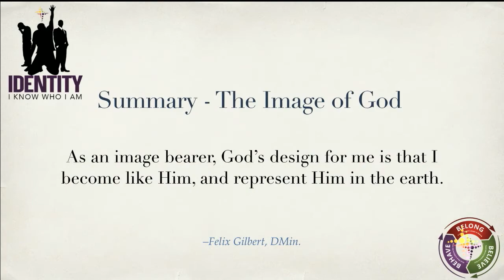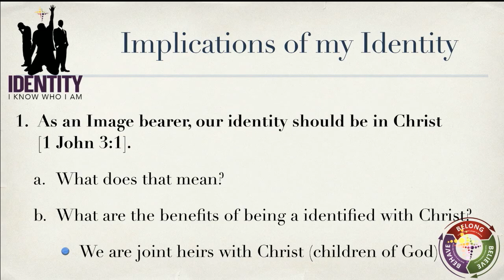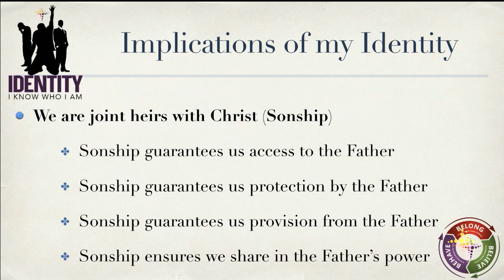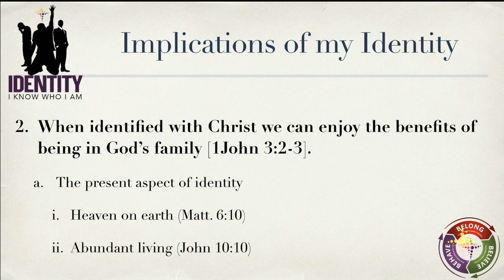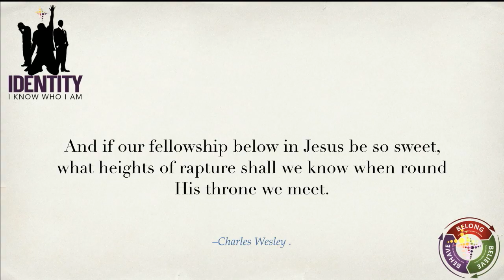Identity Week 5